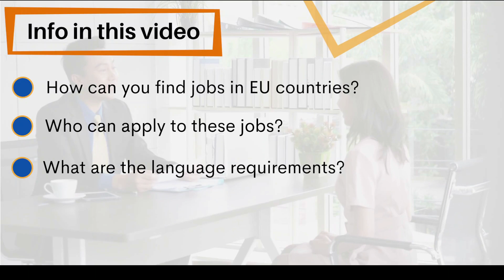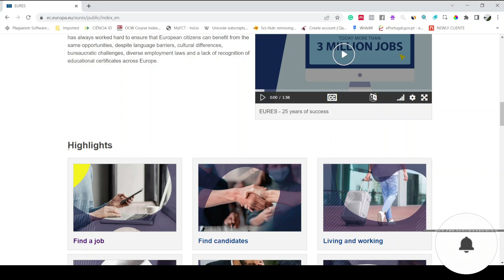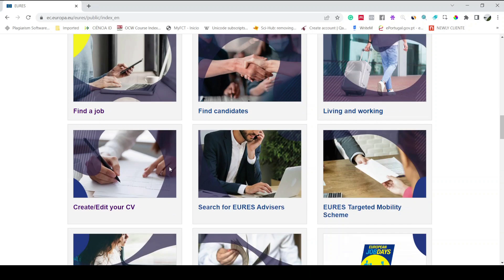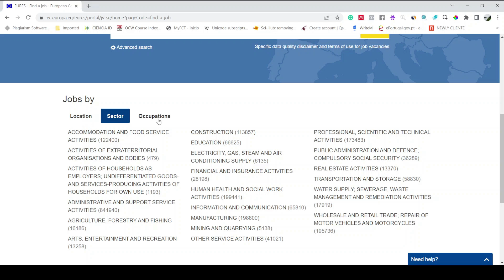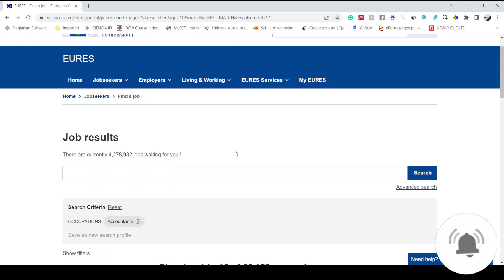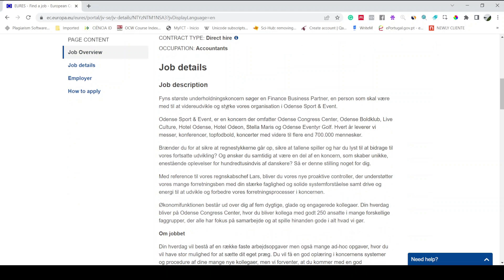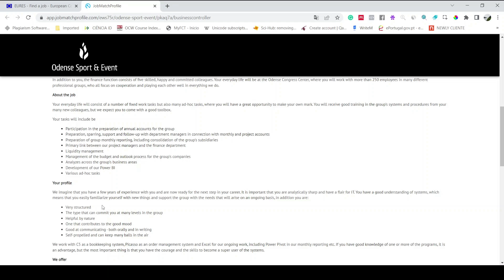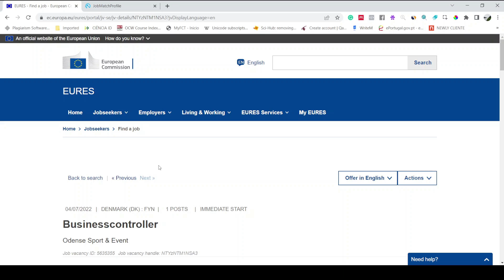How to Find and Apply for a Job in European Countries | Complete Application Procedure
Are you looking for a job and could not find yet the dream job. Here is an opportunity for you to apply for jobs in any EU country. How you can find jobs related to any profession, any skill, any level of education.